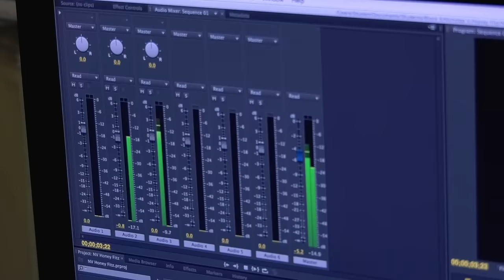College of Cinematic Arts at Keiser University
Introducing the College of Cinematic Arts at Keiser University Flagship a truly unique program. The College of Cinematic Arts at Keiser University utilizes the world-renowned G-Star studios. The G-Star campus features famed soundstage; one of the seven best sound stages in the world. Students will learn production editing, special effects, and animation while working right alongside the directors and crews currently producing today's entertainment content.